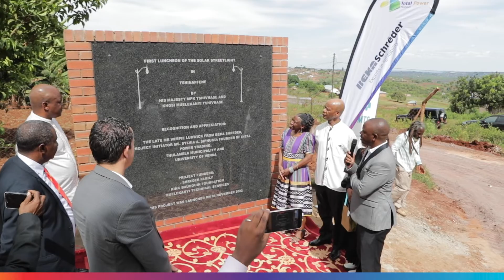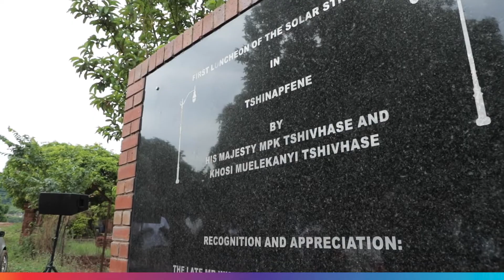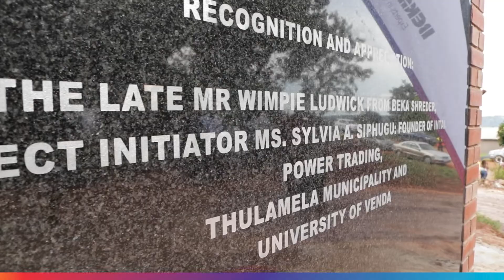Solar Lighting Installation in Tshinapfene Village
A Solar lighting solution installed on glass fibre reinforced polyester (GRP) poles, supplied by BEKA Schréder, have been donated to the Tshinapfene Village in Limpopo, South Africa.

The installation delivered in all aspects of an off-grid solution for the community, from the solar technology to a designed installation with the correct light levels.

The GRP Poles bright K600 Canary (Light) Yellow colour was chosen to ensure better visibility of the poles to the vehicle drivers on the narrow roads, thus minimizing damage to this important community infrastructure.